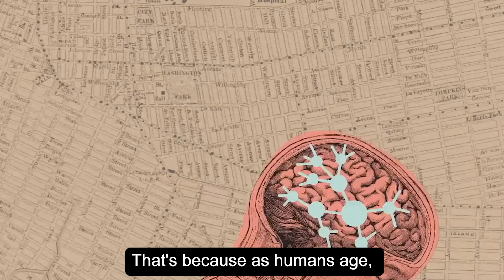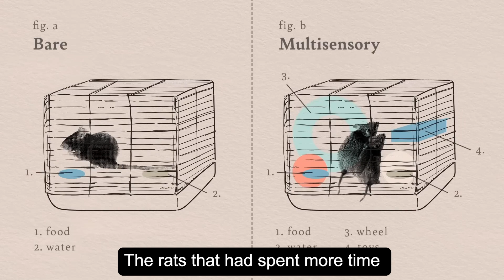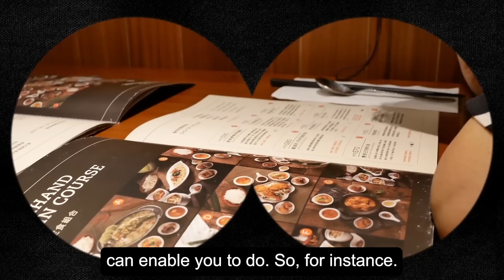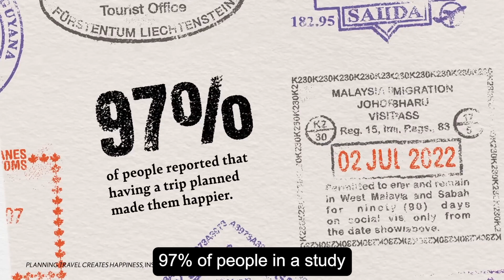Inside the Mind: Decoding the Mysteries of Brain Function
Welcome to the Prowler channel where we delve into the mysteries of the human mind. In this series, "Inside the Mind: Decoding the Mysteries of Brain Function," we'll be exploring the fascinating and complex world of the human brain. Join us as we uncover the latest research and discoveries about how our minds work and the impact it has on our lives. Let's decode the mysteries of brain function together!